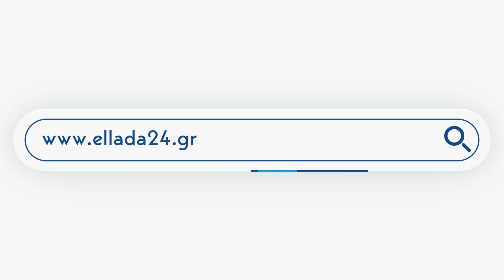Η Χαρά Καφαντάρη στο Ελλάδα 24: Δεν φοβόμαστε εξεταστική σε βάθος 10ετίας αλλά χωρίς συμψηφισμούς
Καλεσμένη της εκπομπής "Επικαιρότητα" με τη Λία Λάππα η Τομέαρχης Πολιτικής Προστασίας του ΣΥΡΙΖΑ